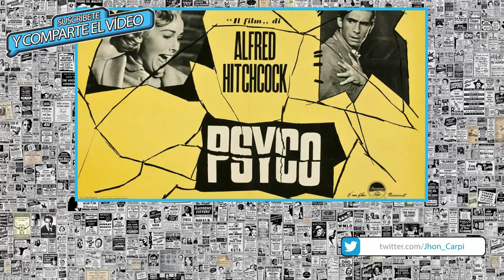MEJORSES PELÍCULAS de TERROR según IMDB.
TÍTULO: REPORTAJE: Mejores películas de terror según IMDB.